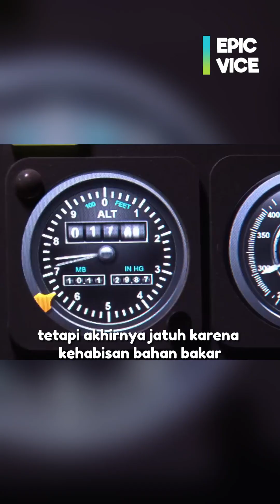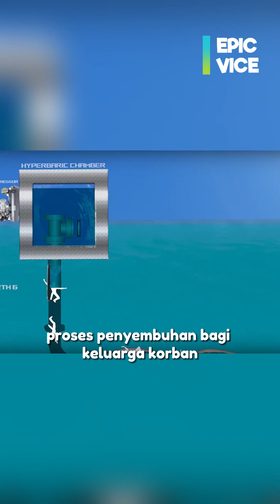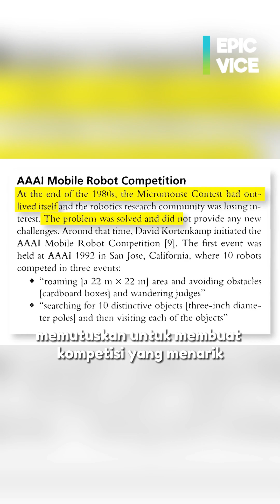Tragedi Helios 522 : Seluruh Penumpang Membeku di Dalam Pesawat